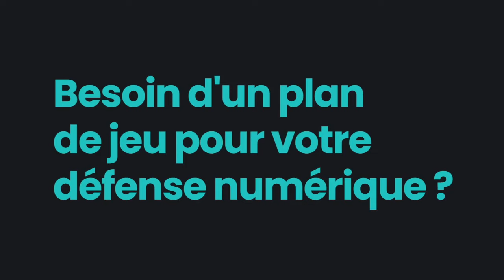Point presse : Yannick Chandioux avant OL vs MHSC (7ème journée)